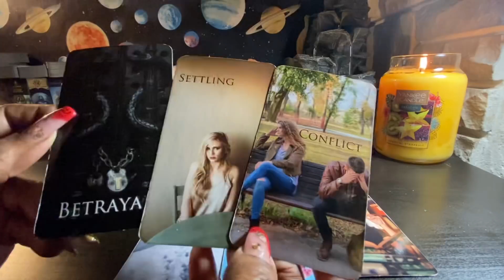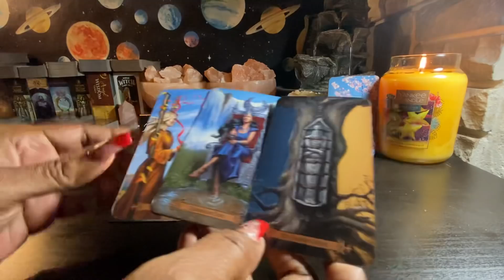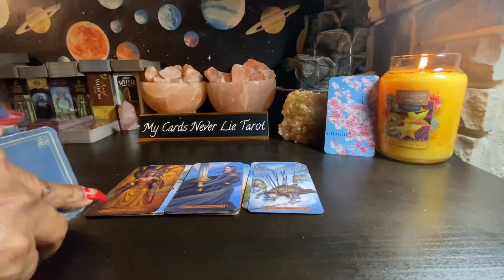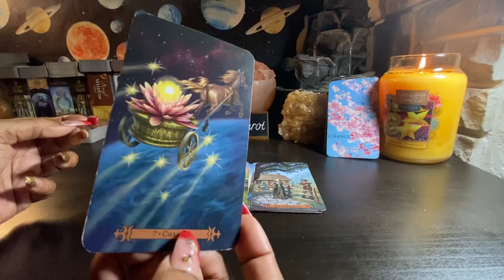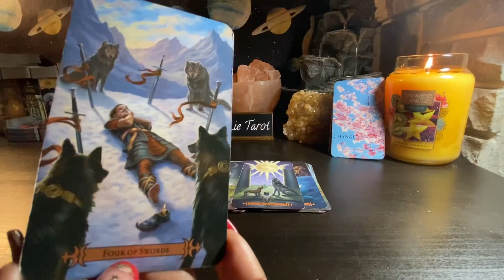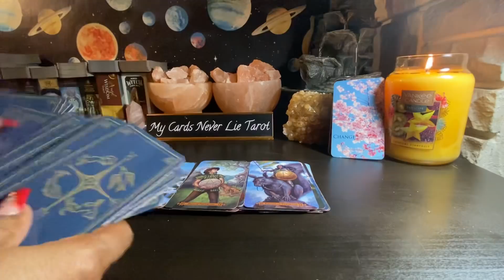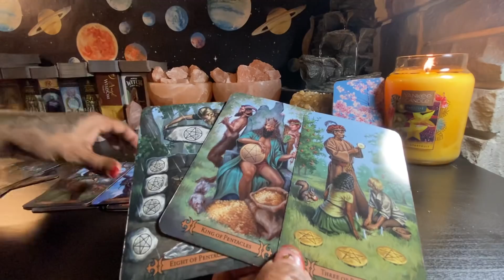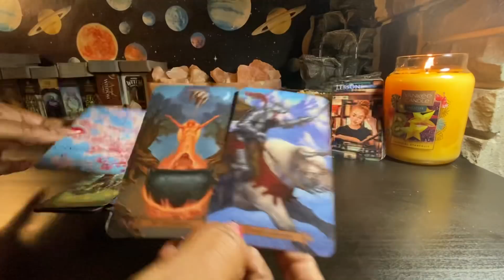Libra ♎️ I’m not ready to let go of you. 😔What can I do to fix this??